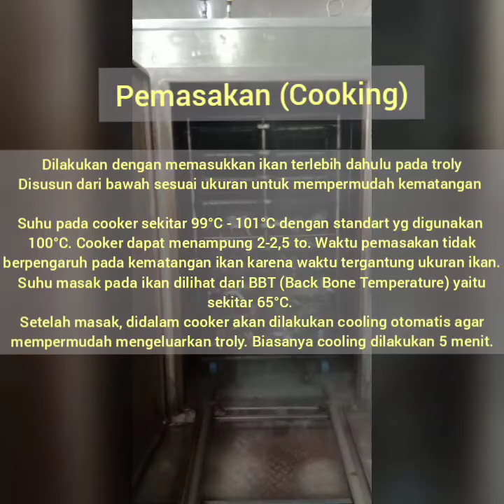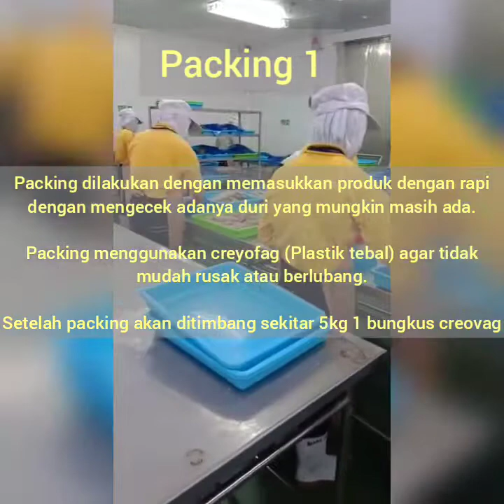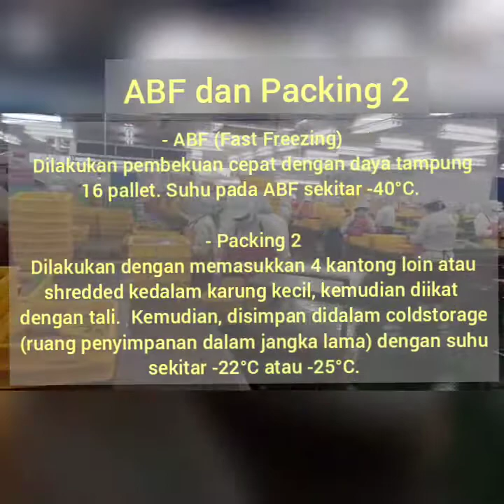Teknik Pengolahan Ikan Tuna Frozen Cooked Loin... Keren gila.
Teknik Pengolahan Ikan Tuna Frozen Cooked Loin merupakan sebuah produk dari PT. Tuna Indonesia Mandiri Kalipuro Banyuwangi, Jawa Timur.